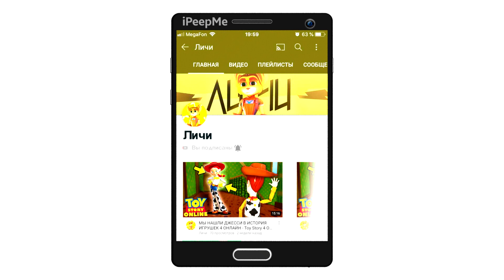🔥Я ДОЖДАЛСЯ И СРАЗУ КУПИЛ ВАЗ 2114! ЛЕГЕНДАРНАЯ ЧЕХПЫРКА ИЗ НОВОГО ОБНОВЛЕНИЯ В БАРВИХА РП МОБАЙЛ